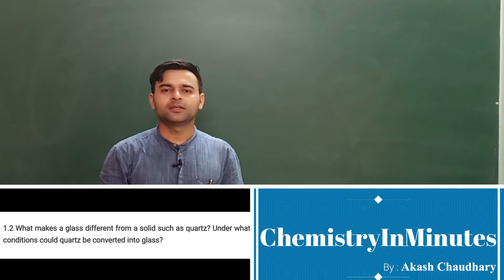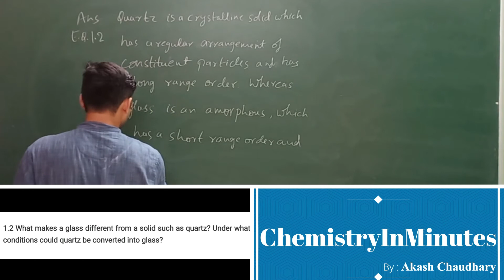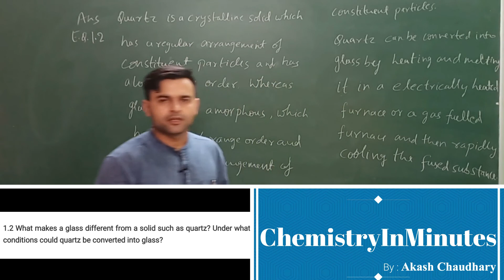THE SOLID STATE E.Q.1.2 CLASS 12 CHEMISTRY NCERT CHAPTER 1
Solution to NCERT Exercise Question chemistry class 12 The Solid State Exercise Question (E.Q.) 1.2